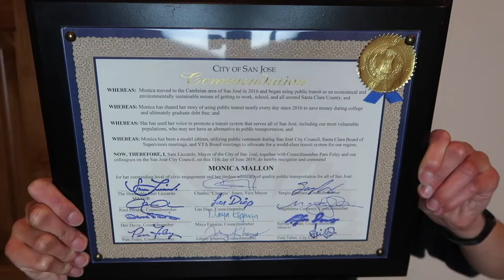MY LAST VIDEO OF 2019